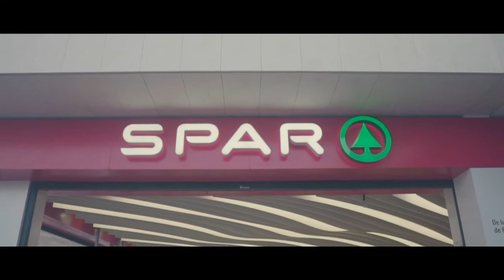CD Femarguín Spar Gran Canaria - U.D Aldaia 15ª Jornada Reto Iberdrola Sur Temporada 20-21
Resultado: 1- 1 Maria para las visitantes y Carol para las locales